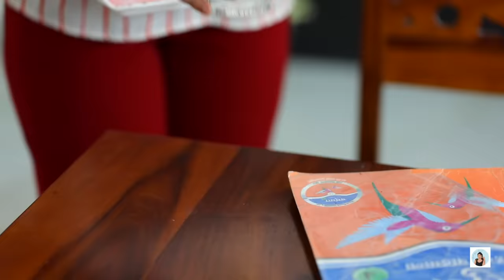Tuition Teacher - Good vs Bad | Emotional Short Film | ShrutiArjunAnand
Artists: Shruti Anand, Jeetusri, Sapna Bhati, Radhika Anand, Roopam
Joshi
Director- Vikram Choudhary
Associate Producer: Shivani Khanna
Written by: Himani Tyagi
DOP & Cameramen: Dinesh Kumar, Shubham Singh
Shoot Coordinator: Amit Prajapati
Support Staff : Danish Khan, Ujagar & Rita
Editing: Tushar Panchal
Promotions: Shubhi Luthra & Komal Sharma
Channel Head: Shruti Anand, Vikram Choudhary & Rohit Rastogi

SpiceUp is a digital media company that owns six YouTube channels, including Anaysa, SpiceUp Shorts, Spiceup Gamerz, Shruti Arjun Anand, DIY Queen, Toy Stars